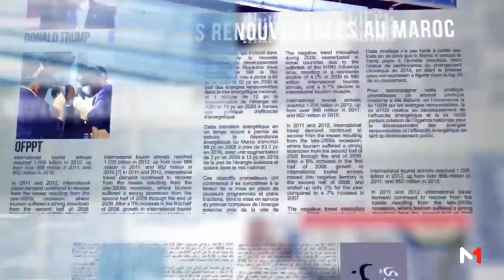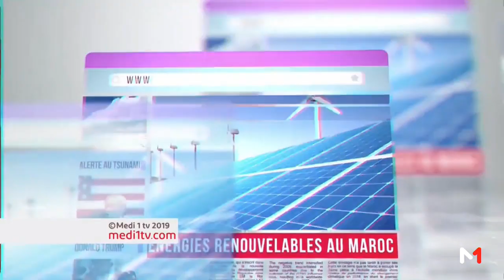Le Debrief.. Sénégal-économie : Redéfinir le rôle du secteur privé ?